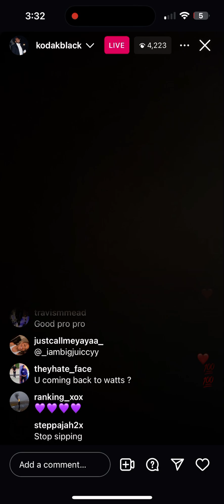KodakBlack Instagram live with that purple drink all the rappers love